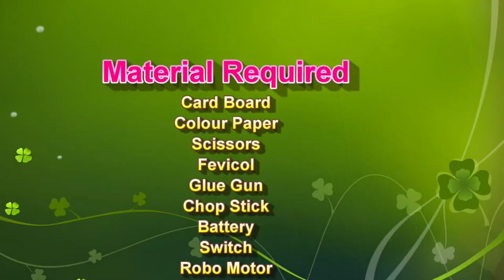4 best science projects working model for this science exhibition - simple and easy - DIY pandit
4 best science projects working model for this science exhibition - simple and easy - DIY pandit